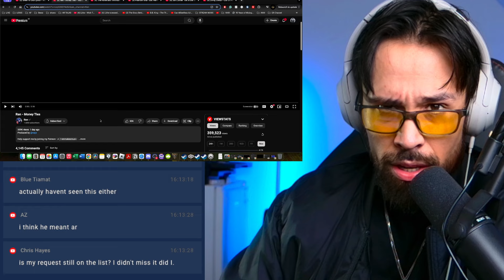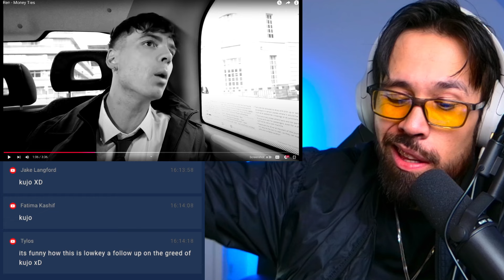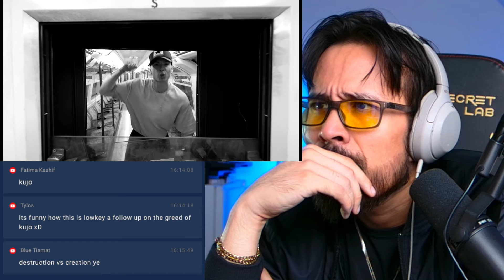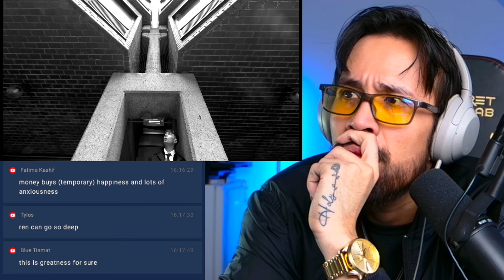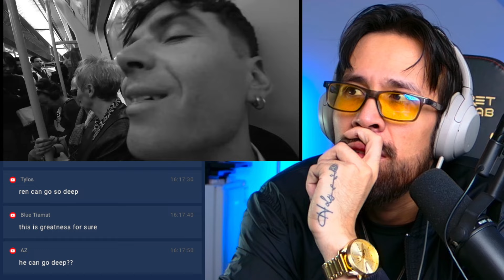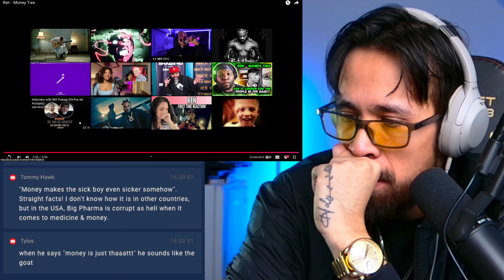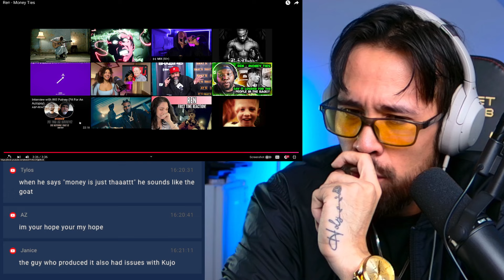REN's new song is FIRE - MONEY TIES REACTION